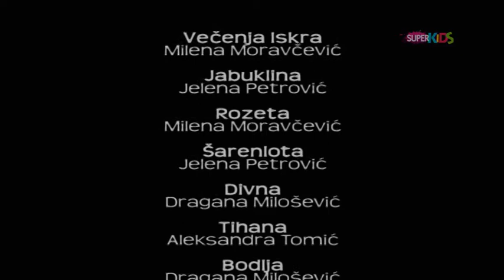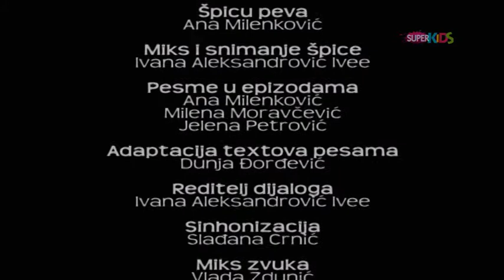Moj mali poni - Prijateljstvo je čarolija - Sezona 1 - Epizoda 9 - Trač ili istina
by Božo91